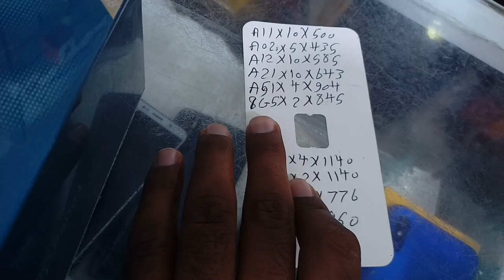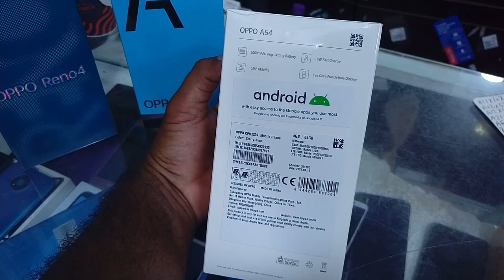Oppo A94 and Oppo Reno 4 and Oppo A54 Latest Price and Review,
OPPO All Mobile price in KSA,